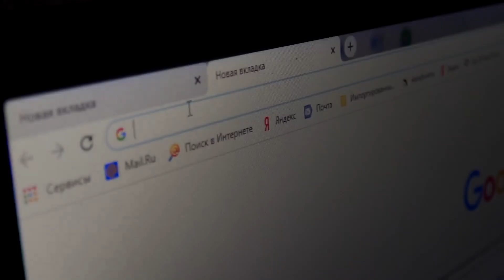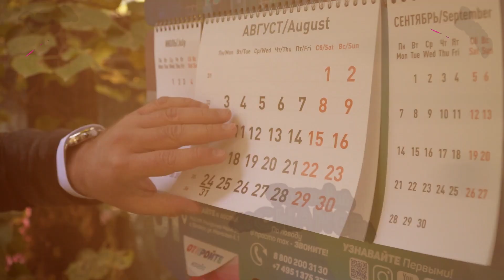23 сентября САМЫЙ ЛУЧШИЙ ДЕНЬ!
Дорогие Друзья!
Скоро наступит девятый этап нашей АКЦИИ длиною в год -
САМЫЙ ЛУЧШИЙ ДЕНЬ!

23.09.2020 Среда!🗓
1️⃣Обводите в кружочек!
2️⃣Заказывайте счёт!
3️⃣Оплачивайте!
ПОБЕЖДАЙТЕ
Главный Приз ждёт!